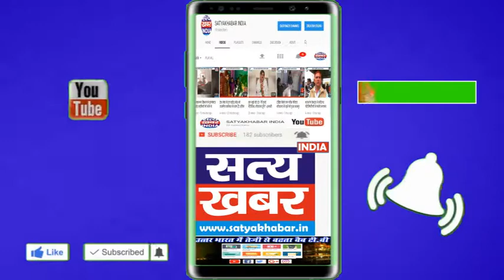फ़िल्म स्टूडियो में तबदील हुआ, रेवाड़ी का सरकारी ट्रामा सेंटर